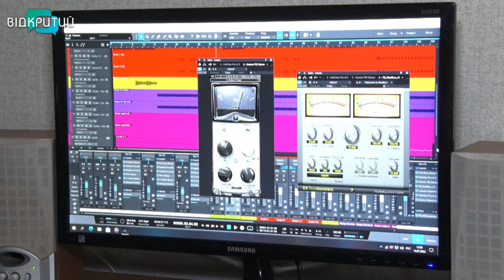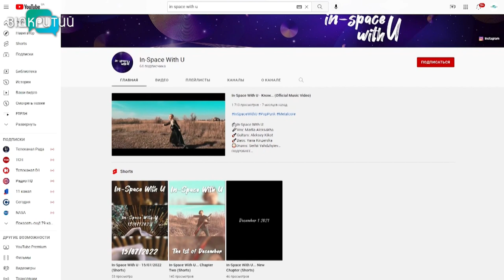Дніпрянка написала пісню про війну в Україні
Прокричати на весь світ про власний біль та донести правду до кожного. У Дніпрі дівчина написала пісню про війну в Україні. Окрім того, зняла вже й кліп. У ньому вона в особливому образі - сорочці, якій понад пів століття. Чи все вийшло, як планувалося? І коли прем'єра? Наші журналісти поспілкувались із співачкою під час репетиції.